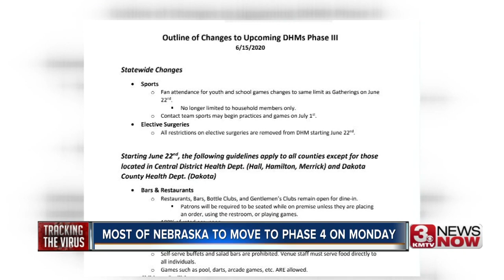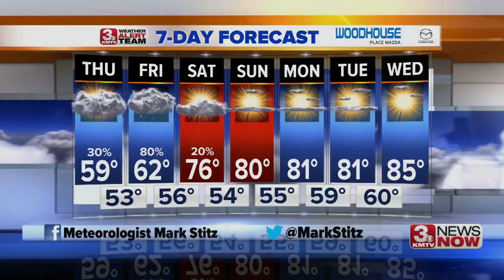3 News Now Latest Headlines | September 10, 7am